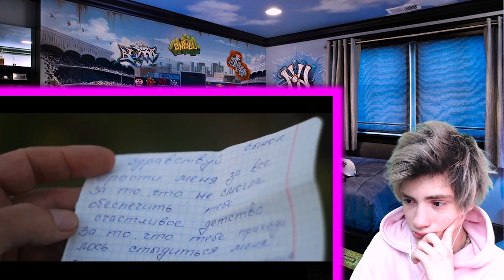ОТ ЭТОГО ВИДЕО ПЛАКАЛ ВЕСЬ ИНТЕРНЕТ| ПОПРОБУЙ НЕ ЗАПЛАКАТЬ ЧЕЛЛЕНДЖ/TRY NOT TO CRY/ЗАПЛАКАЛ ПРОИГРАЛ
В этом видео я выполняю тест на психику челлендж (Challenge) (challenge), иными словами не заплачь челлендж (challenge). Я буду смотреть самое грустное видео и попробую не заплакать. Надеюсь, что тест на психику челлендж будет выполнен!
ПОПРОБУЙ НЕ ЗАПЛАКАТЬ ЧЕЛЛЕНДЖ
ЗАПЛАКАЛ ПРОИГРАЛ
ЗАПЛАКАЛ ПРОИГРАЛ
ОТ ЭТОГО ВИДЕО ПЛАКАЛ ВЕСЬ ИНТЕРНЕТ
САМОЕ ГРУСТНОЕ ВИДЕО В МИРЕ
ЗАПЛАКАЛ ПРОИГРАЛ
ЗАПЛАКАЛ ПРОИГРАЛ
САМОЕ ГРУСТНОЕ ВИДЕО
САМОЕ ГРУСТНОЕ ВИДЕО
ПЛАКАЛ ВЕСЬ ИНТЕРНЕТ
ПЛАКАЛ ВЕСЬ ИНТЕРНЕТ
ПОПРОБУЙ НЕ ЗАПЛАЧЬ
ПОПРОБУЙ НЕ ЗАПЛАЧЬ
ПОПРОБУЙ НЕ ЗАПЛАЧЬ ЧЕЛЛЕНДЖ
ЧЕЛЛЕНДЖ НЕ ЗАПЛАЧЬ
ЧЕЛЛЕНДЖ НЕ ЗАПЛАЧЬ
НЕЛЬЗЯ ПЛАКАТЬ
НЕЛЬЗЯ ПЛАКАТЬ
НЕ ПЛАЧЬ
НЕ ПЛАЧЬ